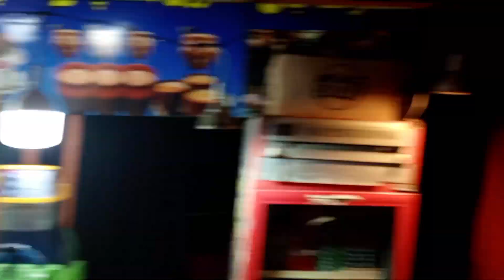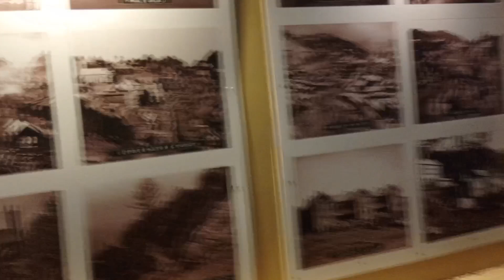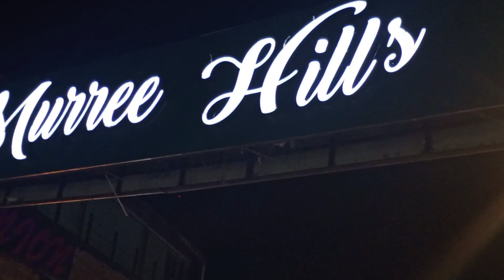Murree On Eid UL Fitr | Murree GPO Chowk | Murree Mall Road Night View | Murree Street Food Visit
murree mall road night view
murree on eid ul fitr
murree on eid
murree gpo chowk
murree live
murree street food
zahid khan pak vlogs
murree weather today
murree ka mausam kaisa hai
zahid khan vlogs
zahid khan